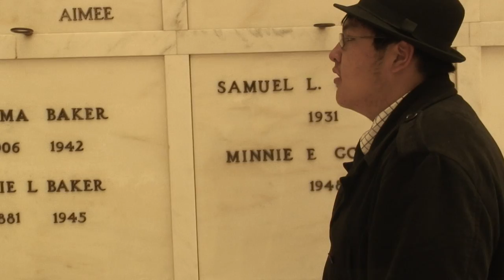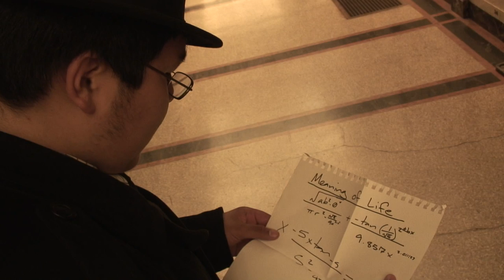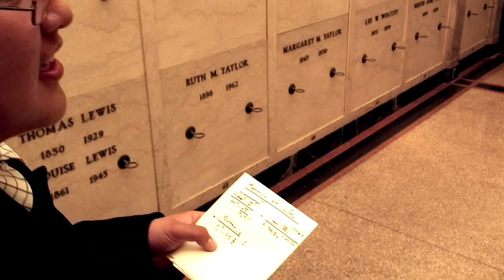The Maze - CCA short film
What happens when two young people are lost in a giant mausoleum? Find Out!

Directed by: Christian Park

with Daniel Lin